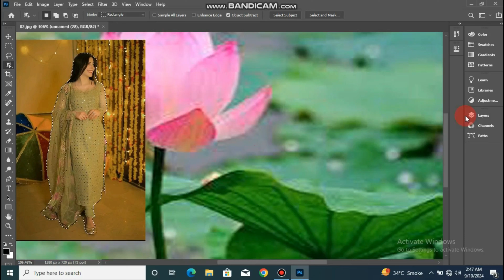photo ko frame Kaise Lagaya jata hai